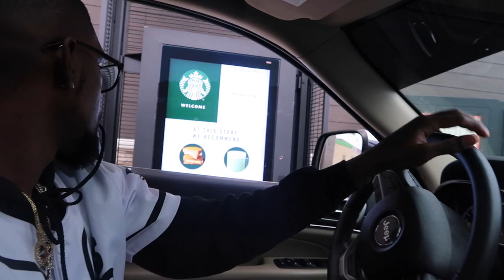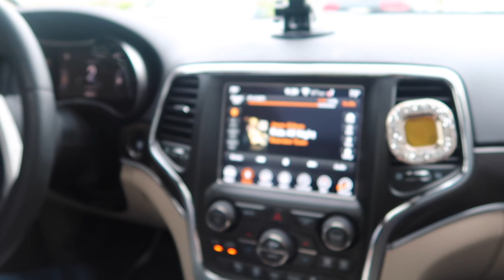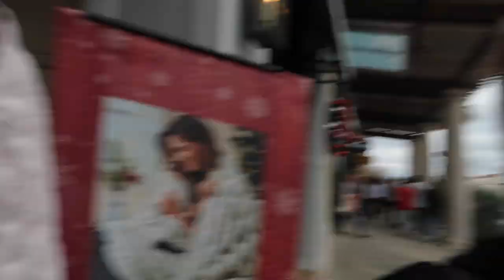Black Friday haul | Vlogmas day 2 (kinda)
I wanted to post this before it was too late so enjoy this long video for vlogmas day 2 lol

Hey guys! If you’re here then I’m assuming you love the paranormal/vlogs/hauls/makeup. Grab a snack and stay a while.